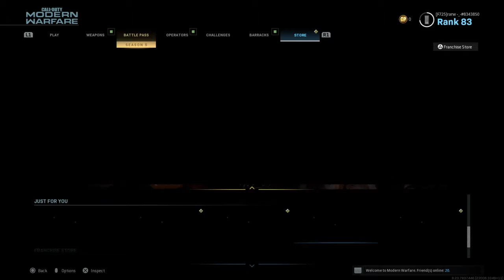Car98k and mp7